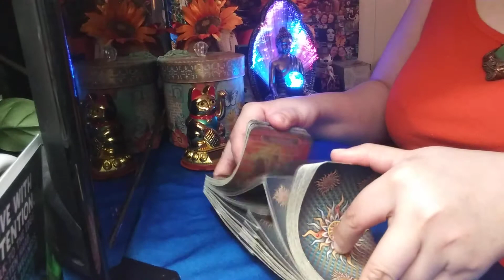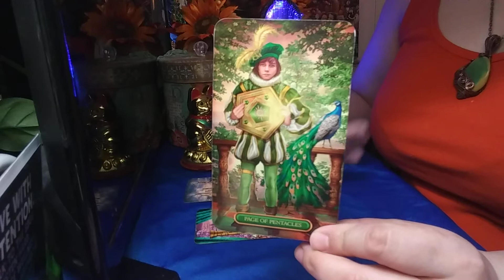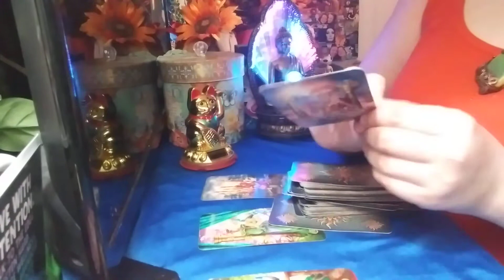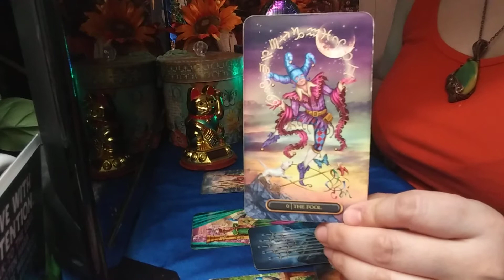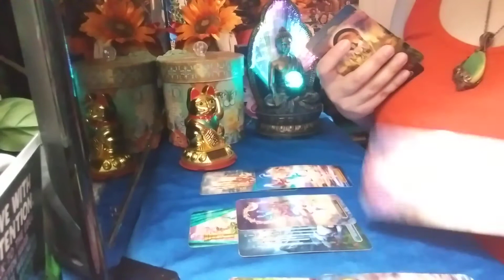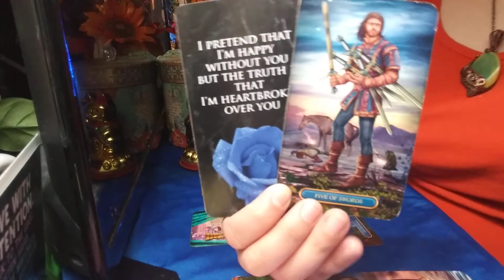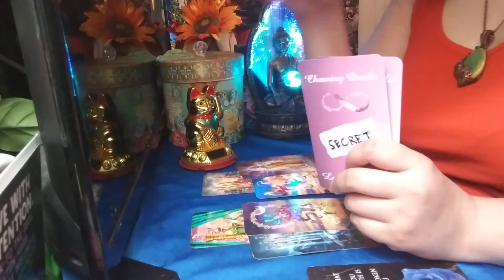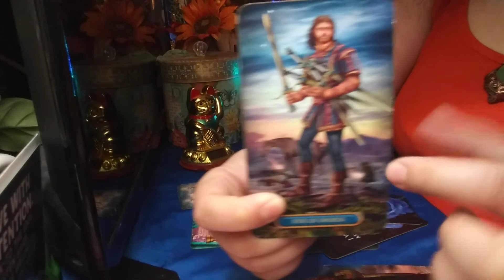CAPRICORN JAN 2022 PERSON ON YR MIND: PAST, PRES & FUT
Hello my lovely darlings! Here is a reading for you. Keep in mind this reading may or not resonate. Take what resonates and leave the rest behind.

If any of you need to make certain decisions regarding serious or life changing matters, always seek professionals who can help guide and navigate you to the right direction. 💓